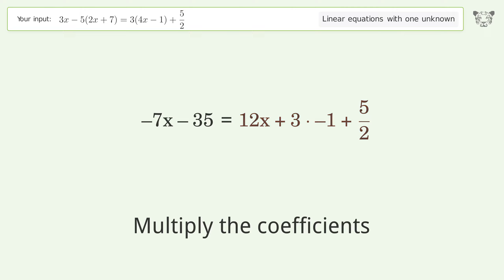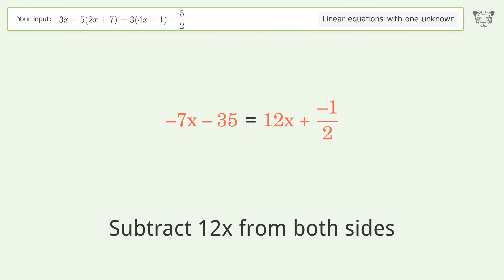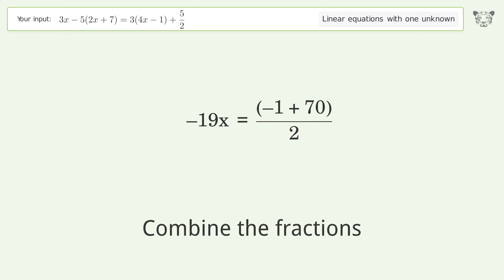Linear equation with one unknown: Solve 3x-5(2x+7)=3(4x-1)+5/2 step-by-step solution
Solving 3x-5(2x+7)=3(4x-1)+5/2 using the linear equation with one unknown solver

for a step-by-step and more tips and tricks for dealing with linear equations with one unknown.